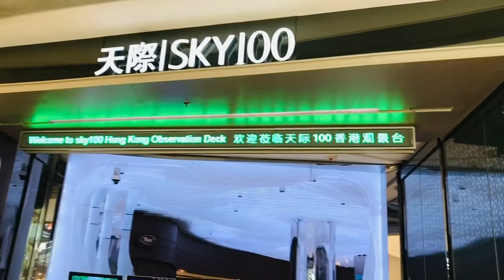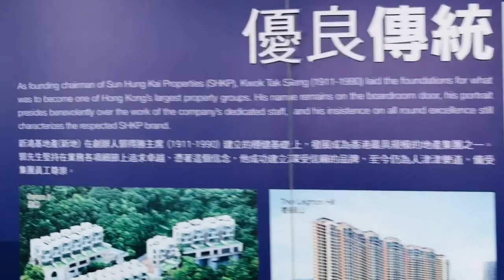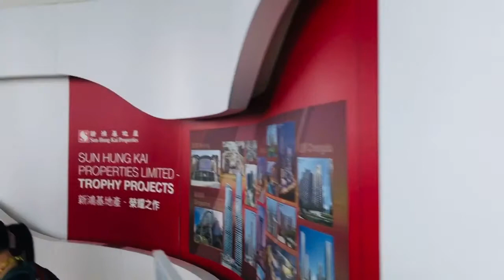Sky100 Hong Kong Observation Deck | ai-aiHK vlog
Sky100 is a 360-degree indoor observation deck on the 100th floor of the International Commerce Centre, in West Kowloon, Hong Kong near Kowloon station. The deck offers views of Hong Kong Island, Victoria Harbour, the Kowloon Peninsula and Tai Mo Shan in the background.